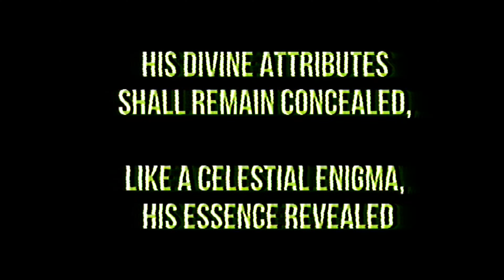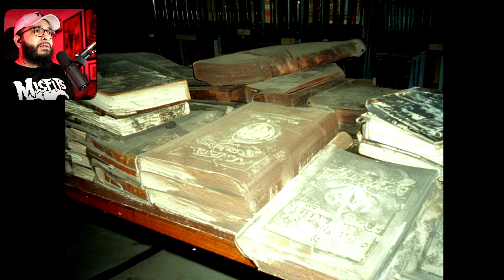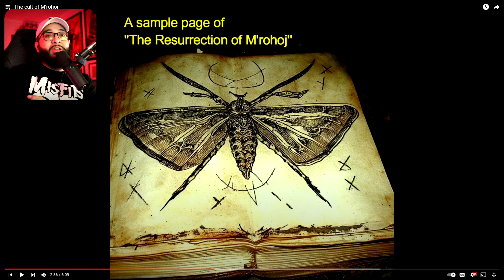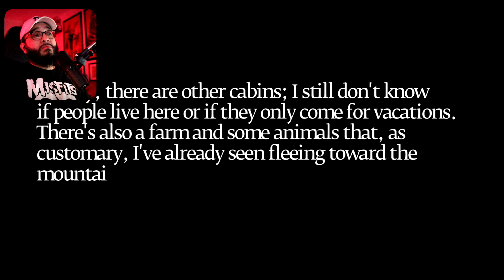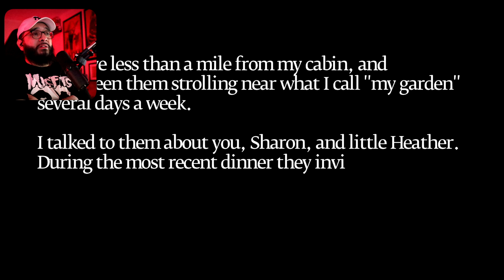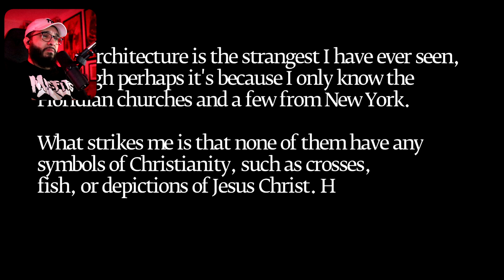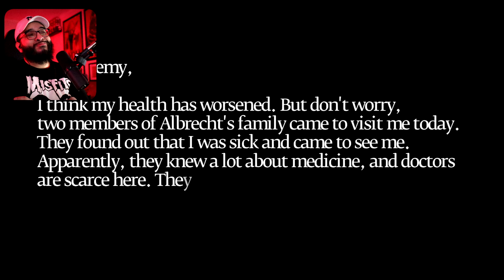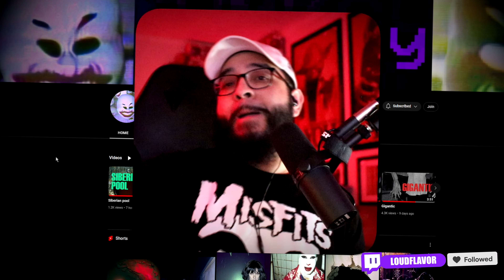The Disturbing Cult of M'rohoj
Have you ever heard of the M'rohoj? An insect like god who originated in a small village in Thailand. Today we dive deep into the cult and it's origin. Created by @4.n0m4ly_

►Chapters
The M'rohoj 00:00
The Origin 1:00
Deep Into The Hole 4:50
Recap & Thoughts 7:20
The Cult 8:19
The Resurrection 11:05
Poisoned Room 12:34
2021 14:26
Recap & Thoughts 15:00
The Sons 16:16
July 9, 1982 17:58
July 28, 1982 22:00
August 14, 1982 26:00
September 6, 1982 30:25
September 30, 1982 32:39
October 2, 1982 34:21
October 18th, 1982 35:36
November 1, 1982 36:21
Recap & Thoughts 37:05